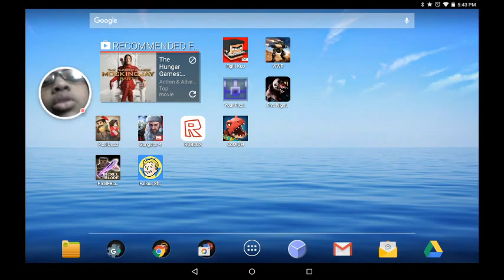Pixel F Blade|MEAN LEAN GREEN!!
Pixel F Blade